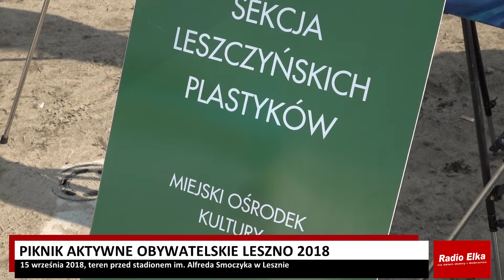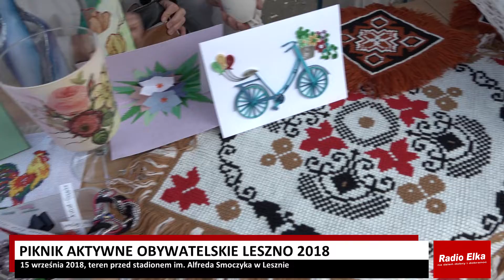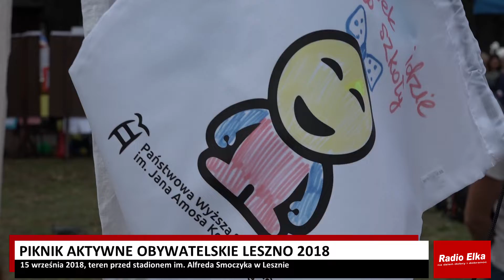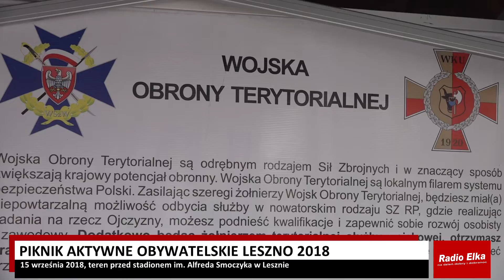Aktywne Obywatelskie Leszno 2018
reporter: Arek Wojciechowski